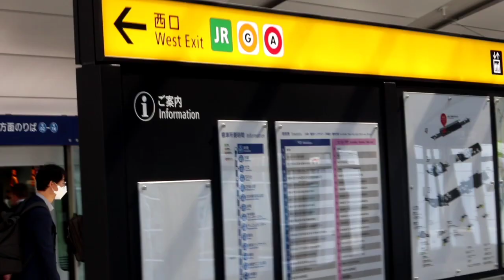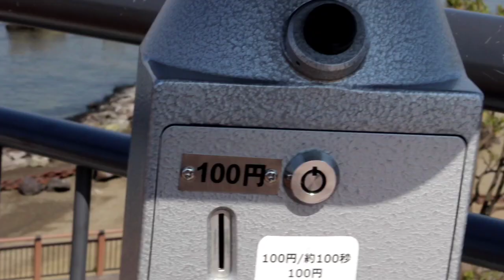ODAIBA CITY TOKYO JAPAN THE HOME OF GIANT ROBOT "GANDAM & LIBERTY STATUE 2023